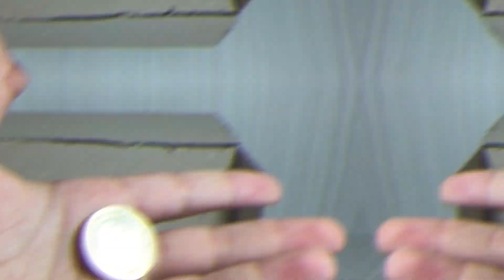Kartondan Para Ayırma Makinesi Yaptım!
Hepinize merhaba arkadaşlar ben Berkay bugün " Kartondan Para Ayırma Makinesi Yaptım! " videosuyla sizlerleyim. İyi seyirler

çok sevinirim.

Not ► Twitter, Snapchat ve Facebook hesabım vardır ama aktif kullanmadığım için koymuyorum.

Ben Berkay Demir, yaklaşık 2 yıldır Youtubeda sizlere içerik üretiyorum. Youtube hem benim için bir hobi hemde ekstra kazanç elde etmek için kullandığım bir platform. Her videomu çekerken ben çok eğleniyorum sizde inşallah izlerken benim kadar eğleniyorsunuzdur.